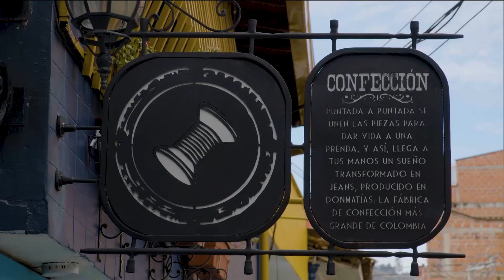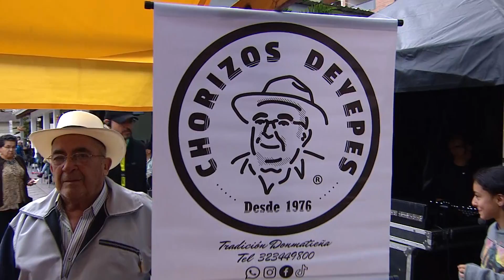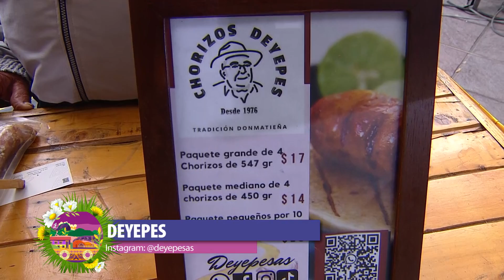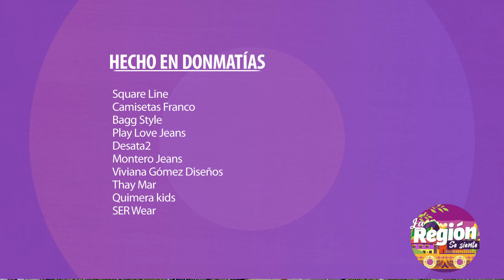De vueltón por Donmatías | La Región se Siente | Teleantioquia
Llegamos a Donmatías, para explorar y disfrutar de todo lo que este municipio tiene para ofrecer a propios y visitantes. Definido como "Blue Town" gracias a los cerca de 65 años de historia ligada a la industria de la confección 👖, Donmatías es un municipio que además le apuesta al turismo, el deporte, la cultura, etc.